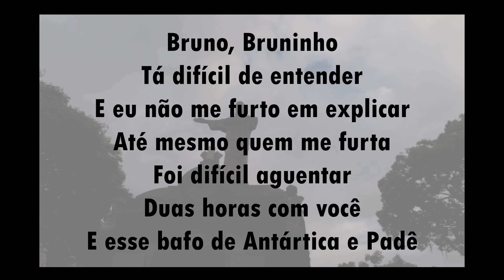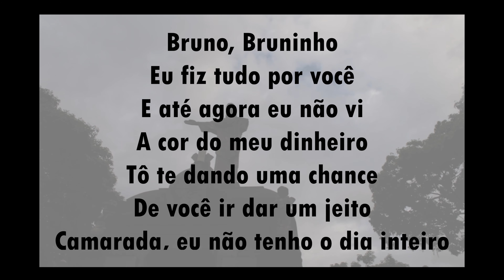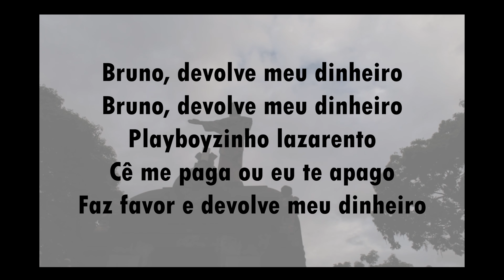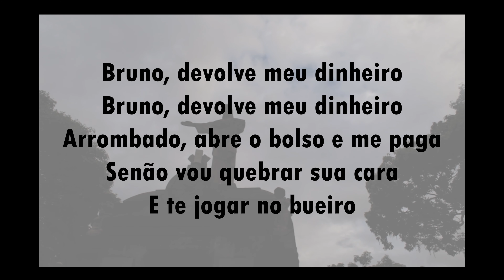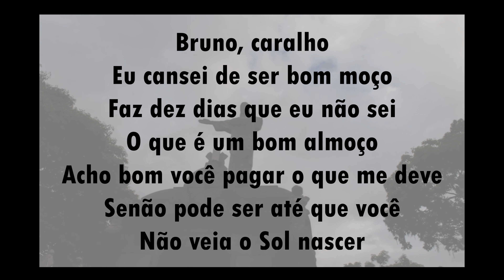mEros Erros - Bruno, Devolve O Meu Dinheiro (Karaokê)